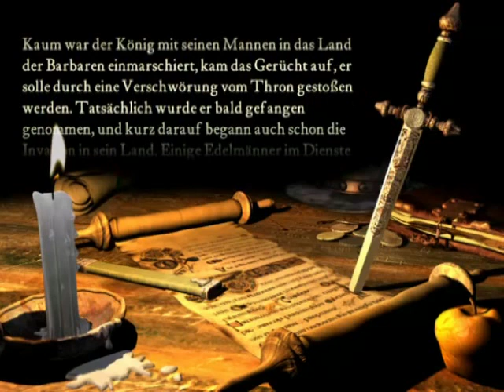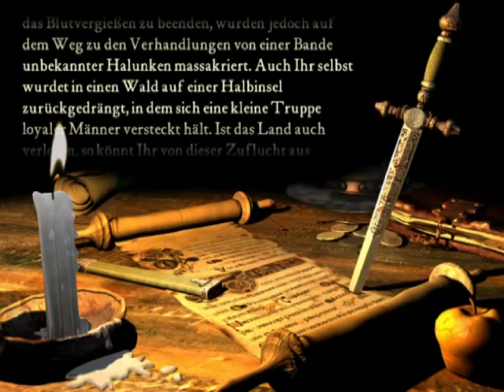Lets Play Stronghold #1 - Der Start in ein mittelalterliches Abenteuer!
So nun Spiele ich das allseits bekannte mittelalterliche Strategiespiel.
Das wird ein kurzes aber dennoch knackiges Lets Play mit dem ich sehr viel spass haben werde und in dem ich euch sicher viele wertvolle tipps geben kann.
Um Feedback bin ich wie immer sehr dankbar also keine falsche Scheu und raus damit ;)